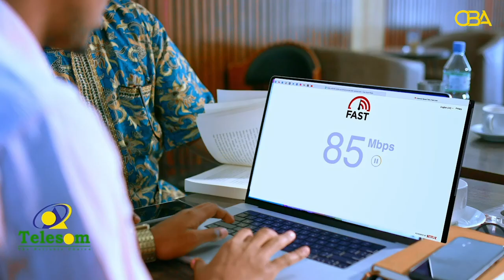''Aragtidayadu waa halkeedii, Xabsigu waxba nagama beddelin" dhalin Mandheera ku xidhnaa.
''Aragtidayadu waa halkeedii, Xabsigu waxba naga ma beddelin"  qaar kamida dhalinyadii Mandheera ku xidhnaa oo la sii daayay.